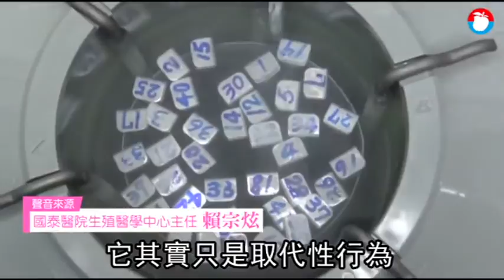【烏克蘭代孕6-4】​最新試管嬰兒技術 大數據找出「高分數胚胎」 | 蘋果新聞網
不孕症盛行率高，所幸有生殖醫學拉抬「子望」。醫師指出，台灣人工生殖醫學進步，試管嬰兒成功率堪比美國，價格卻只有美國的1/3，且試管嬰兒技術推陳出新，能以縮時攝影監測胚胎狀況，還可用大數據選出最能存活的胚胎，不僅國內不孕夫妻受惠，甚至中國、港澳的女性也來尋求一線「生」機。